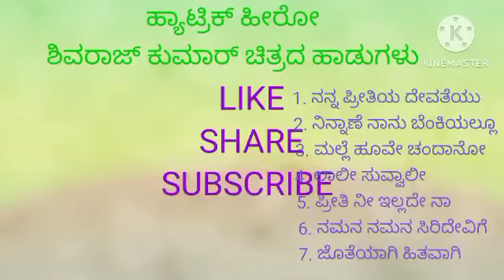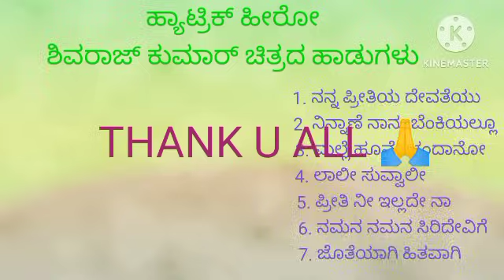ಶಿವರಾಜ್ ಕುಮಾರ್ ಚಿತ್ರದ ಹಳೆಯ ಹಾಡುಗಳು||ಕನ್ನಡ ಹಳೆಯ ಹಾಡುಗಳು||Shivarajkumar film old song's